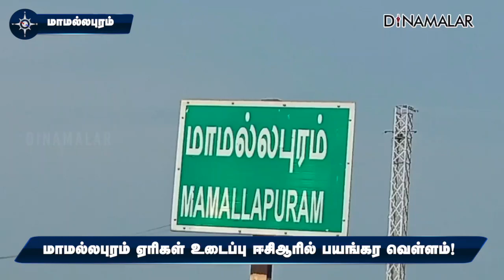ஏரிகள் உடைந்து ECR-ஐ அடித்து சென்ற வெள்ளம்! போக்குவரத்து துண்டிப்பு | Cyclone Michaung